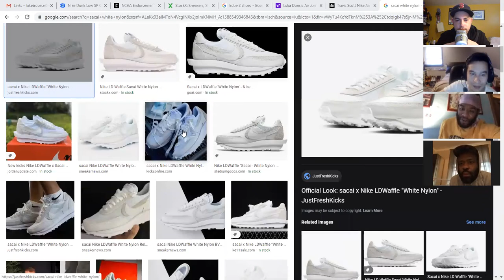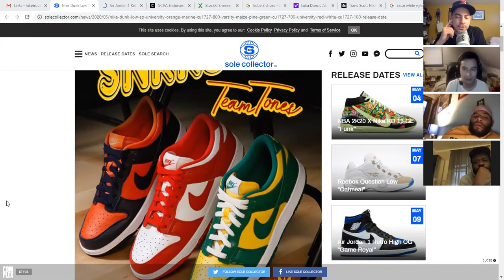Sup? Ep. 111 - Only What Mike Wore (ft. Juice Foster)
@suppodcast Episode 111 - Only What Mike Wore (ft. Juice Foster)

Quarantine Pod

Guest Juice Foster - @lemmegetahhhh